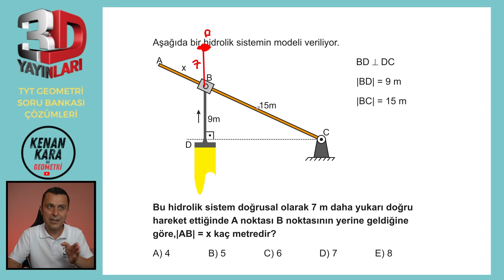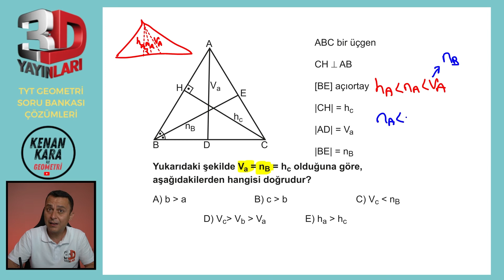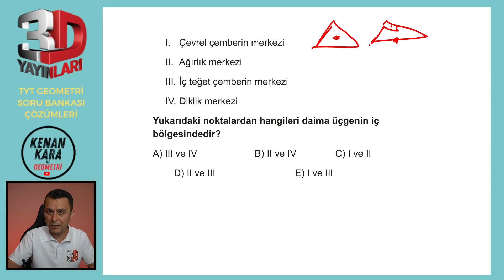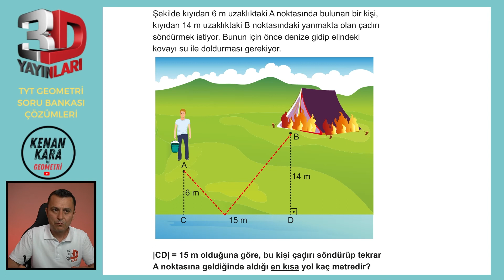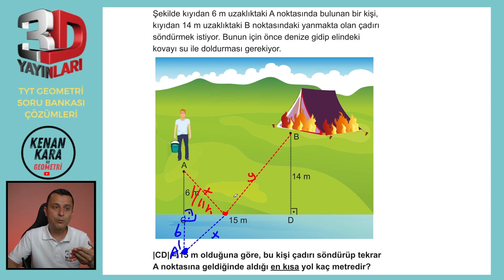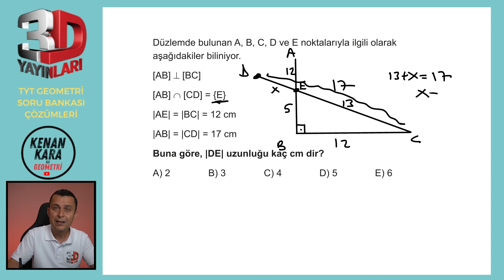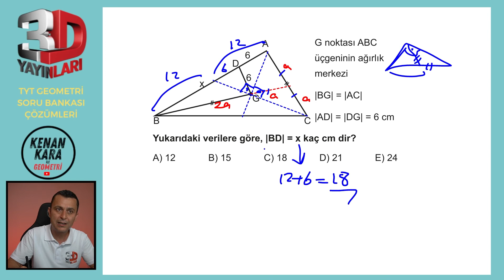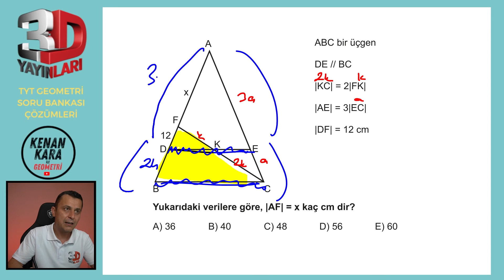TYT Geometri Soru Bankası Tümevarım 1 Test 03 Soru Çözümleri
🎞 Soru Listesi
▶ 00:00:00 Bölüm
▶ 00:00:00 Soru 1
▶ 00:01:09 Soru 2
▶ 00:02:18 Soru 3
▶ 00:03:29 Soru 4
▶ 00:07:46 Soru 5
▶ 00:09:05 Soru 6
▶ 00:10:21 Soru 7
▶ 00:13:59 Soru 8
▶ 00:15:17 Soru 9
▶ 00:18:01 Soru 10
▶ 00:19:27 Soru 11
▶ 00:21:11 Soru 12